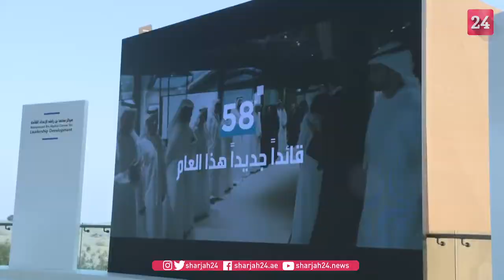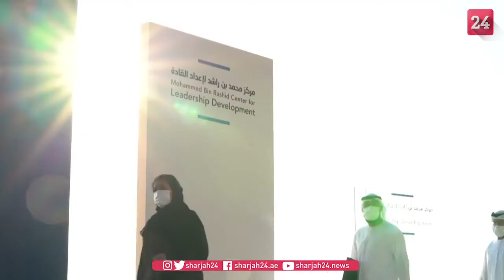محمد بن راشد يطلق برنامج قيادات دبي